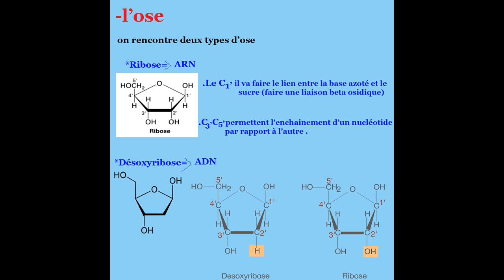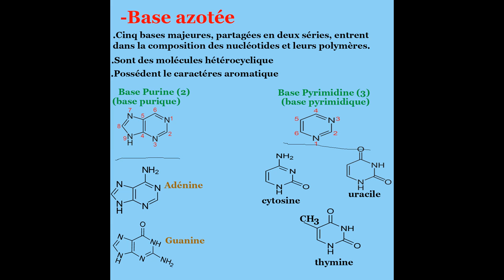cours de Biochimie structurale;les acides nucléiques; Partie 1: les nucléotides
cours de biochimie structurale